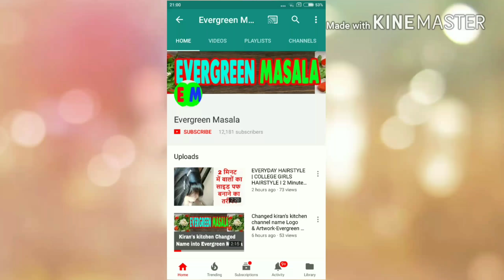जब मीठा खाने का मन करे तो तुरंत बनाये स्वाद से भरा फ्रूट कस्टर्ड जो सबकी पसंद बन जाये।Custurd Recipe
अलग स्टाईल में तुरंत बनाईये हेल्थी फ्रूट कस्टर्ड जो सबकी पसंद बन जाये |Fruit Custard,

For Buy Online Below products,visit these Link
60-Inch Lightweight Tripod with Bag (Black)
4 (Black, 32 GB)
4 (Black, 64GB)
4 (Black, 16 GB)

recipe of fruit custard,how to make fruit custard,healthy and tasty dessert recipe,summer special,recipe of cool fruit custard with biscuit base,recipe of egg less custard,milk custard recipe,homemade fruit custard recipe,mix fruit custard recipe,recipe of mix fruits with custard,recipe for kids special,instant fruit custard recipe,10 minutes sweet dessert recipe,summer season special sweet dessert recipe
एक सटीक तरीके से बनाये क्रिमीक्रिमी कस्टर्ड आइसक्रीम जो सबको भा जाये-Creamy Custard Ice cream recipe
210,827 views
12:46
Sheer Khurma ||Eid Special Recipe || Delhi Famous Sheer recipe
Zaika Dilli 6
2,277,106 views
16:01

बहुत आसान तरीके से बनाये रोज फालूदा (Falooda Recipe)- Easy And Tasty Homemade Rose Falooda recipe
Sheetal's Kitchen - Hindi
1,015,946 views
5:23

न ओवन न गैस न कुकर 5 मिनट में बनायें केक मेहनत कम तारीफ ज्यादा
Masala Kitchen
Recommended for you
14:47

बिना यीस्ट के कढ़ाई मे पिज्जा बनाने का सबसे आसान तरीका /Cheese Pizza Recipe in Kadhai Market Style
Ray Kitchen

कस्टर्ड आइसक्रीम बनाने का आसान तरीका - How To Make Custard Icecream
5 तरह के मिल्कशेक 5 मिनट में ऐसे बनाये।||5 Types of MilkShakes In 5 Mins||MilkShakes Recipe
Shyamli's Kitchen
2,937,513 views
11:01

सिर्फ दो चीज़ो से बनाये मुँह में पानी लाने वाला ड्रिंक की कोल्ड ड्रिंक भूल जाओगे Aam Panna Recipe
5:58

Moong Dal Halwa Recipe | मूंग की दाल का हलवा | Soaked Moong Dal Halwa Recipe | Moong Dal Sheera
Cooking with Rekha
7,958,602 views
13:32

Malai kulfi | Badam Kulfi | How to Make Kulfi Without Fridge | Village Style | Village Food Secrets
11:07

घर पर ही बनाए स्वादिष्ट पेस्ट्री केक | Instant Bread Pastry Recipe | Bread Pastry Cake Recipe .
Sunita Agarwal
1,807,747 views
6:57

स्वादिष्ट कस्टर्ड आइसक्रीम रेसिपी।homemade eggless custard icecream recipe in hindi without machine
155,035 views
9:35

बिना ओवन के कढ़ाई मे पिज्जा बनाने का सबसे आसान तरीका | Cheese Pizza Recipe In Kadhai | Veg Pizza.
Sunita Agarwal
14,955,968 views
9:30

सिर्फ आटे दूध से बनाये मुँह में घुल जाने वाली बाजार जैसी क्रीमी आइसक्रीम-Ice Cream-Ice Cream Recipe

पारलेजी बिस्कुटऔर सिर्फ1और चीज़ से बिना क्रीम बिना मशीन के क्रीमी चॉकलेटआइसक्रीम/ParleG chocoIcecream